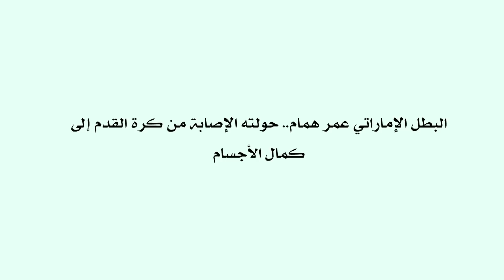الإماراتي عمر همام من لاعب كرة قدم الى بطل في كمال الأجسام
إصابته في كرة القدم لم توقفه عن الاستمرار في النجاح والتقدم بالرياضة